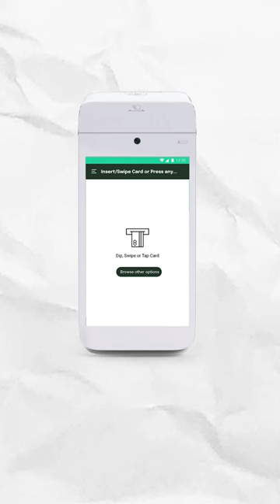No Cost EMI Explained | Raj Shamani